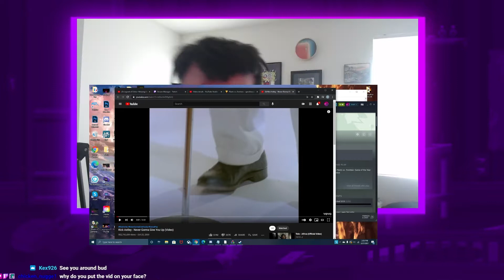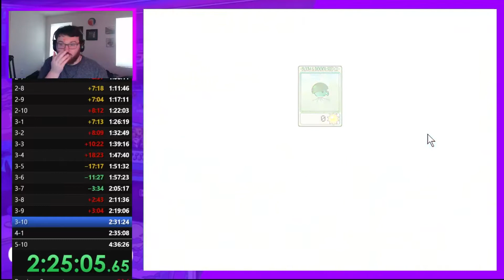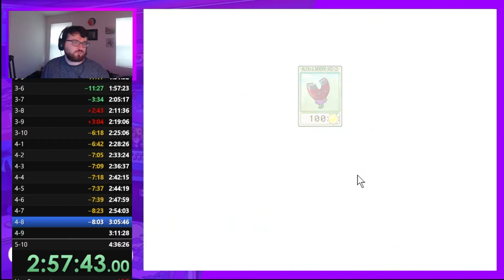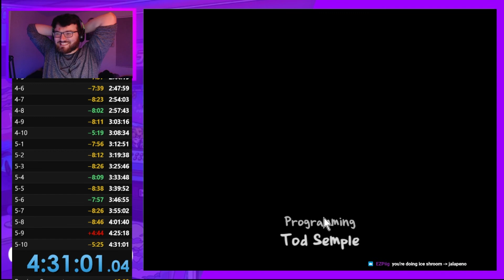Roof Disaster!! | Plants Vs. Zombies Any% Speedrun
My game was unable to open at first and while I was troubleshooting the first clip happens. I thought it was funny so I left it in. Run starts at 1:07. My first run with a full Roof of the new strats found in my 6 year absence from the scene. And lets just say it was a...adjustment. The quest for PB marches on. Follow my runs Live on Twitch!

Upcoming Stream Schedule!
Monday: Detroit: Become Human 8MST
Wednesday: Friday Night Funkin Mods / Melee Event Matches 8MST
Thursday: Human Fall Flat (Finale?) 7MST
Friday: Bad Movie Watch Party w Super__OK 7MST
Sunday: Plants Vs. Zombies Speedrun Any% / Pokemon Nuzlocke